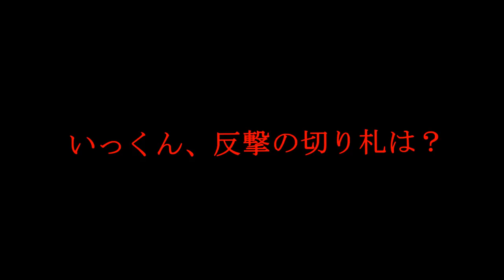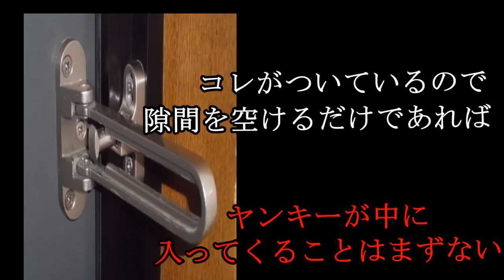へきほー置き去りドッキリ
赤髪ヤンキー オカマヤンキー .

赤髪ヤンキー オカマヤンキー . 赤髪ヤンキー オカマヤンキー . やしろ優、松井珠理奈、具志堅用高、平野ノラ. こんちゃー 近代BOYSです。.

へきトラハウス(本チャンネル) 【看守】 へきほー バカ侍： .

【※オススメ動画一覧※】 □ 知らないヤンキーにドロッ.